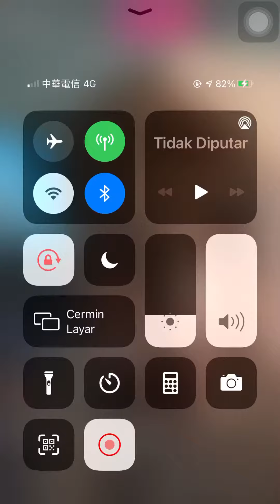adek abi lagi tidur diganggu sama Amel Amelia sambil live IG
makasih yang sudah nonton aamel jangan lupa subscribers like dan commen